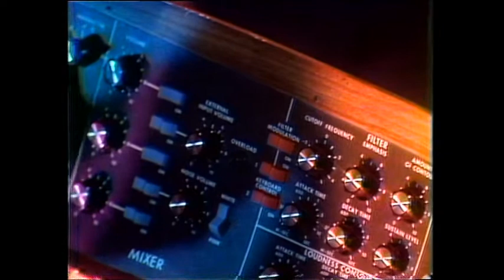Kraftwerk Autobahn. Midnight Special 1975